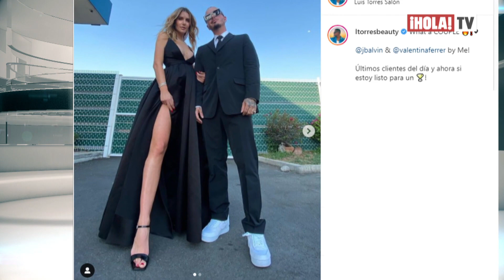Las imágenes que no viste de la boda de Canelo y Fernanda Gómez en Guadalajara | ¡HOLA! TV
Por todo lo alto, así celebraron el boxeador Canelo Álvarez y Fernanda Gómez su boda religiosa en la catedral de Guadalajara, una semana después de su matrimonio civil. Luego del enlace nupcial, se trasladaron junto a sus invitados a una hacienda, donde se celebró la recepción y a la que asistieron famosos como J Balvin, Valentina Ferrer y Prince Royce. El vestido de novia fue diseñado por Ellie Saab y Prince Royce dedicó una hermosa melodía a la pareja, mientras que la banda Maná, cantó algunos de sus éxitos.